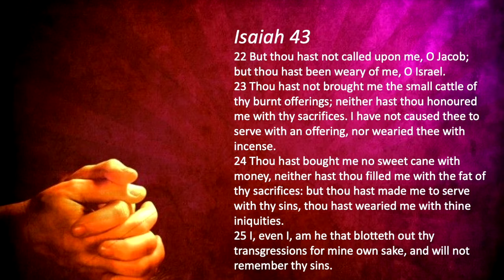Zion Memorial Missionary Baptist Church 1 24 21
“2021: The Year Of Restoration, Part 4”; Isaiah 43: 22-25